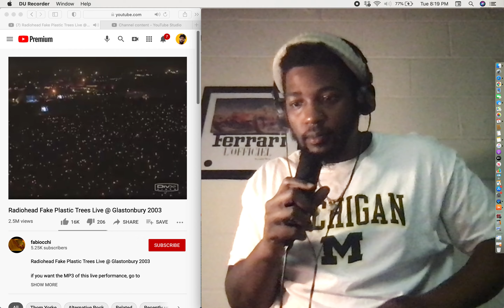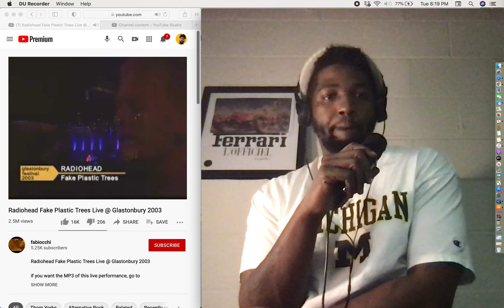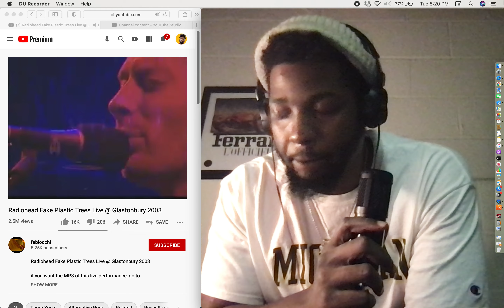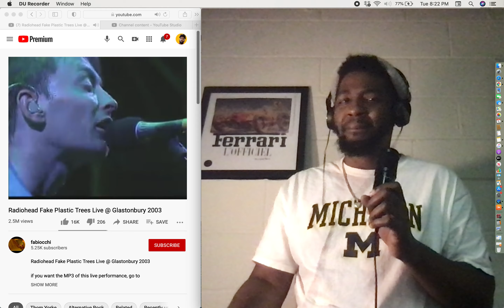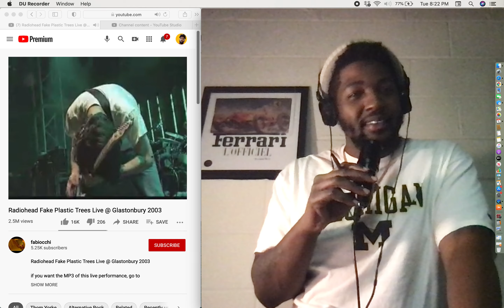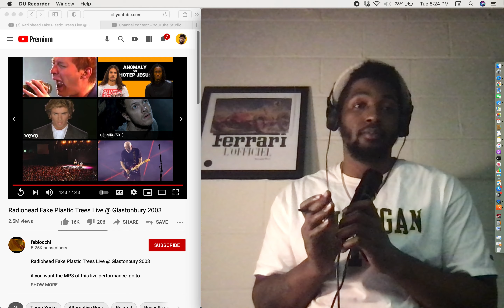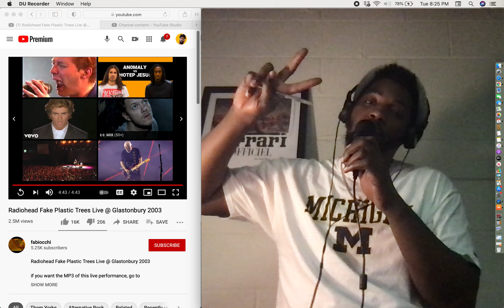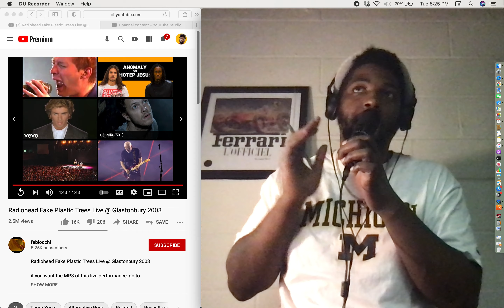Radiohead - Fake Plastic Trees Live @ Glastonbury 2003 (Reaction)